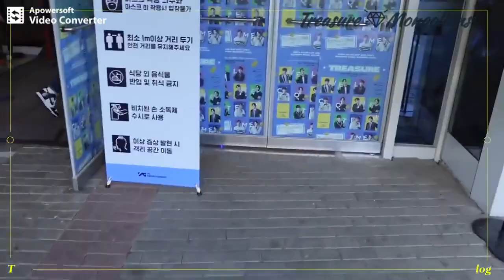[MGL SUB] TREASURE - TMI LOG EP.2 HYUNSUK CAM 📹